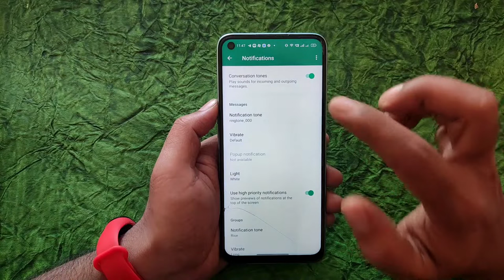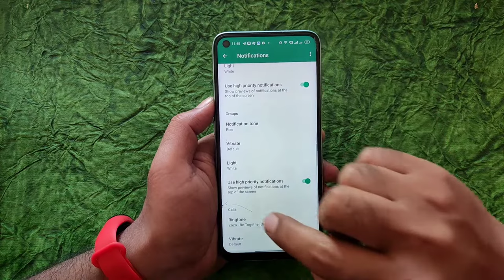How To Fix Whatsapp Message Vibration Problem 📳| Whatsapp Vibration Not Working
Namaskar Dosto, aaj mai apko whatsapp ke 1 aur majedar aur intresting feature ke barey mey batane wala hu agar aapke bhi whatsapp par message aane par mobile vibrate ho rha hai aur aap chahate ho ki whatsapp par jo bhi message aye to message aane par mobile vibrate na ho ya phir aap chahate ho ki whatsapp par message aane par mobile vibrate ho to yahi iss video maine bataya hai ki kaise whatsapp par message aane par mobile vibrate hoga ya nahi. to aayiye jaa lete hai

Topic Covered:-
1. Whatsapp vibration not working
2. how to turn on whatsapp message vibration
3. how to turn off whatsapp vibration
4. how to fix whatsapp vibration problem
5. whatsapp viration setting

More About  :
I am your host Sachin & On this Channel, you will get Unboxing, Banking Update, Credit Card unboxing and Review, Unbiased Opinions, App Review, Buying Guide, and Computer & Mobile Tips & Tricks